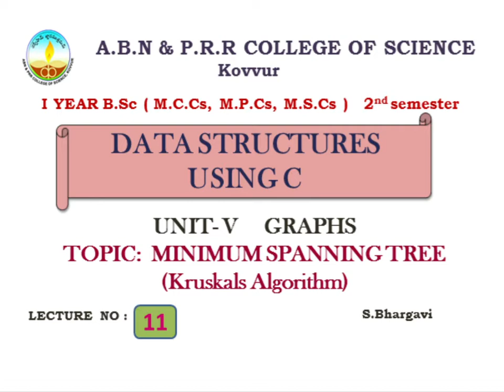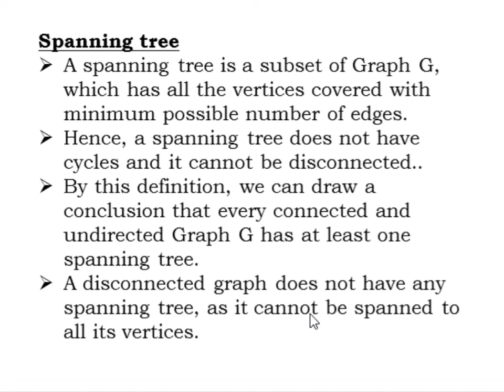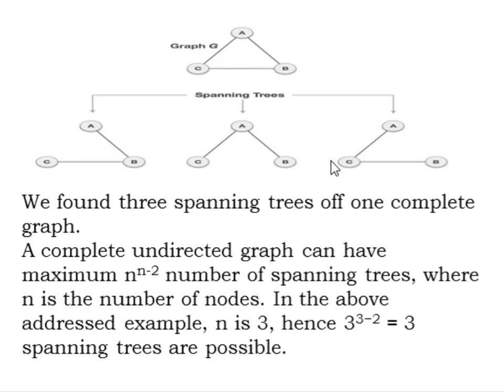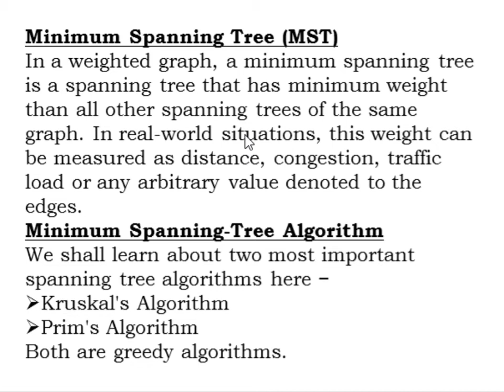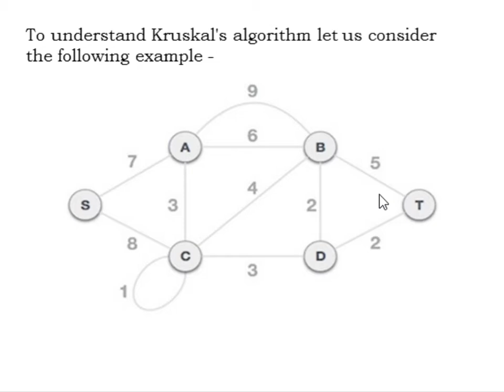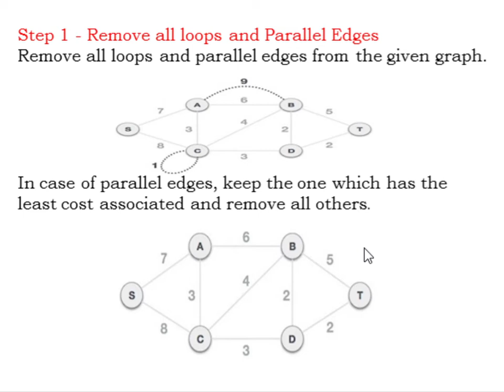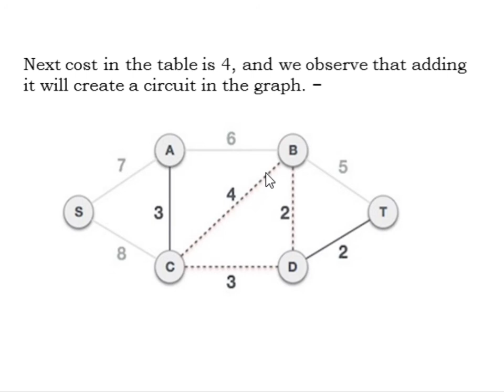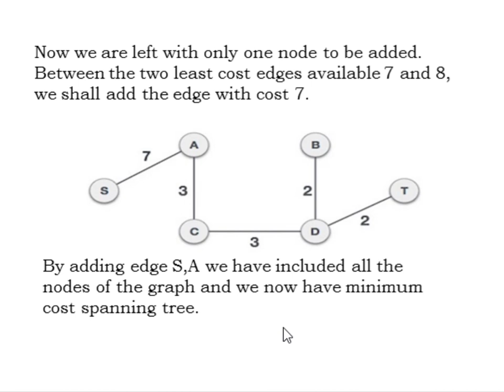SEM 2 DS UNIT-5#LECT-11